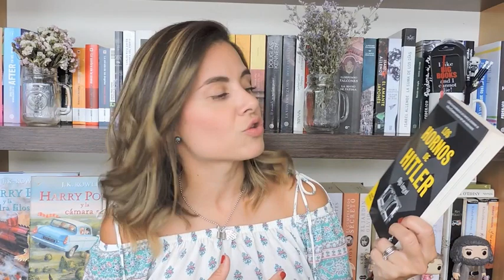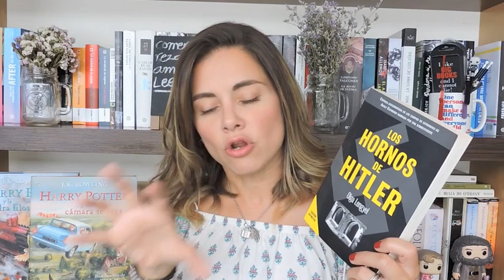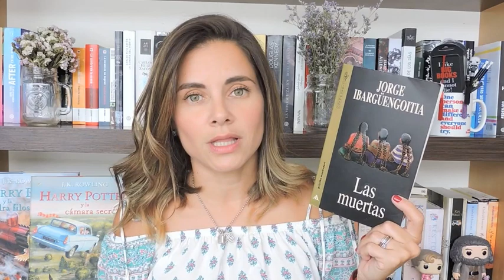Libros basados en hechos reales // ¡grandes historias!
Novelas y testimonios, todos basados en historias reales. Alguien me dio la idea de este video y aquí les traigo algunos libros que nos cuentan estas increíbles historias